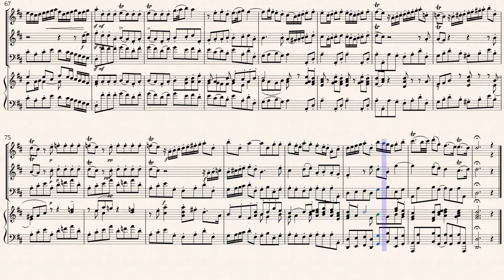Händel, G. F. _ Triosonate B-Dur, HWV 388 [Recorder, Traverso, B/C]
Arr. by : Hans Sitt (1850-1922).
Trio Sonate B-Dur, HWV388
for 2 Oboes and Continuo
Transcribed for Recorder, Traverso and B/C in D-Dur
from IMSLP#251733 PDF File.
Public Domain